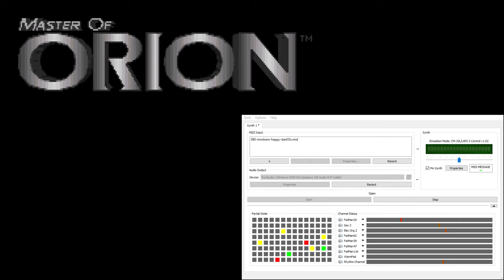Master of Orion CM-32L OST - Mrrshans Happy (Extra Reverb)